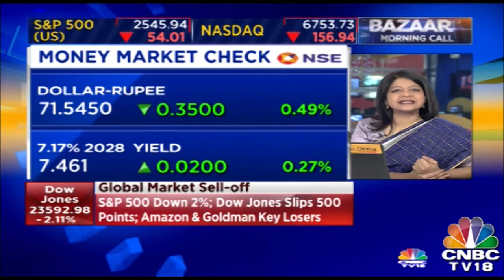Wall Street Stocks And Asia Stocks In Risk-off Ahead Of Xi Jinping's Speech | Bazaar Morning Call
China today celebrates its 40 years of economic liberation and Xi Jinping is about give his speech today. Ahead of that we can clearly see the US Wall Street And Asis Stocks tumble down.